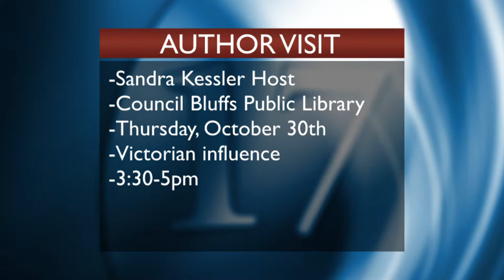Events in the Bluffs 10-28-14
Author visit, railroad history, Trick-or-Treat event, chili cook-off, haunted tour, and Kindernature.